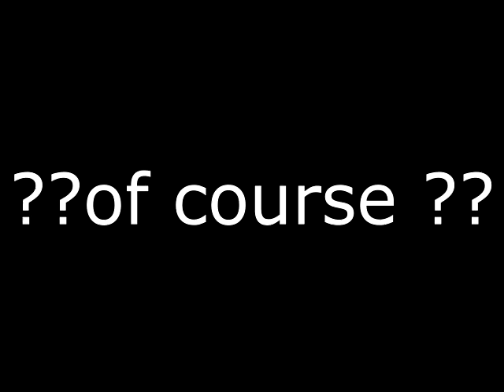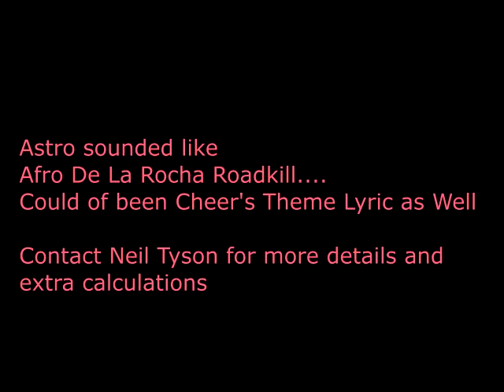What the F did Rob Zombie Say ??????